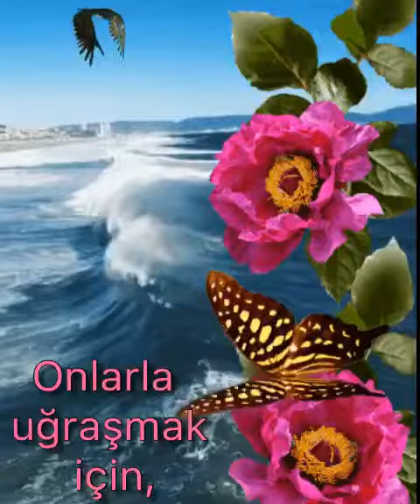17 Kasım 2018